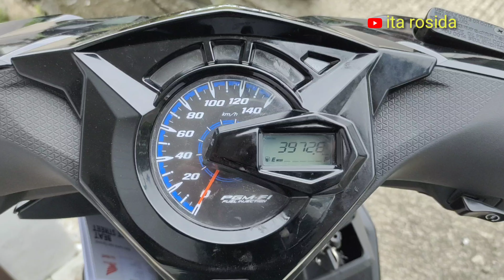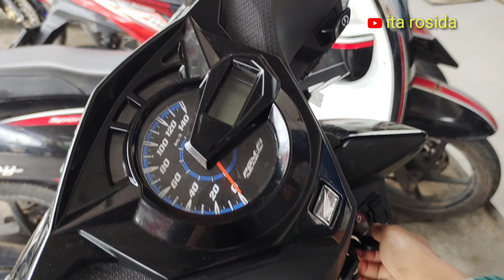Service Motor Honda Gratis Ke 2 KM 4000/4bulan | Kalian Harus Tau | ita rosida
hallo semua,service motor honda gratis ke dua yaitu 4bulan/4000km ,temen2 patokan ke bulannya saja ya, walaupun belum sampai 4000km tapi sudah 4bulan segera service saja,karena jika lewat dari 4 bulan temen2 bisa gak di bolehin service gratis ..
jangan lupa bawa buku sevice setiap ke dealer ya..

For bisnis/endorse
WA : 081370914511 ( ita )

Salam silaturahmi